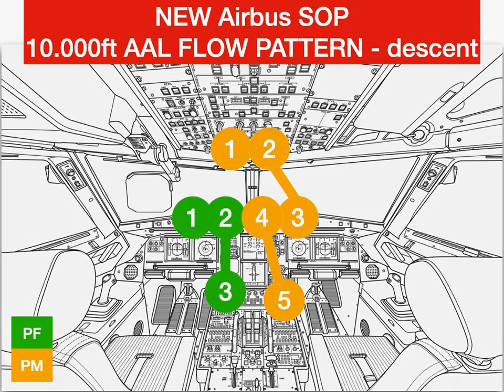10000 ft FLOW DESCENT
Airbus has redesigned and revised the “normal checklists”. They have become more logical and simplified. Errors and interruptions are further avoided and long checklists are divided. There are new checklists items and some other items have been removed!
New checklists titles are necessary due to removal of the lines ("down to the line" / "below the line"). Response wording is introduced, for example an already completed item needs a corresponding wording like: “REMOVED” instead of “REMOVE”.
The checklist wording corresponds now as much as possible to the aural form pronounced in the cockpit. Checked items were reduced to critical items and the answers were more specific such as instead of an imprecise “SET”. Dynamic flight phases are less interrupted by checklists, and most critical items are now on top of a list. The wording will be standardized across all checklists.
Attention is paid to EFB's, as well as an unexpected “DEPARTURE CHANGE”.